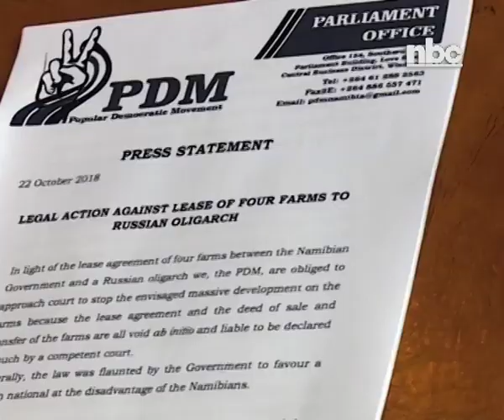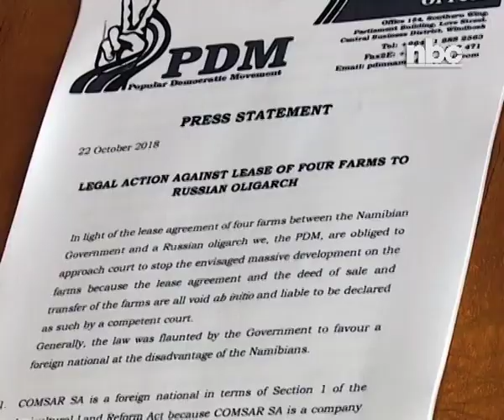PDM to sue Government over leasing of farms to Russian national - NBC